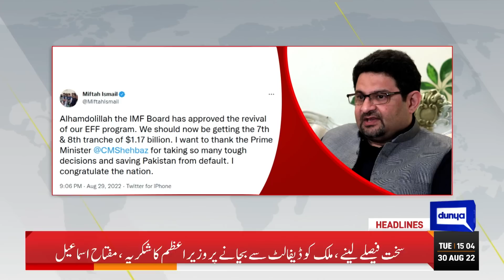Huge Setback For ECP | Great News For PTI | Dunya News Headlines 03 PM | 30 August 2022